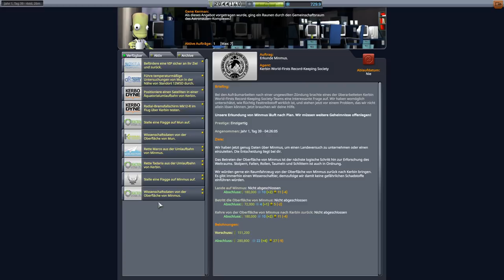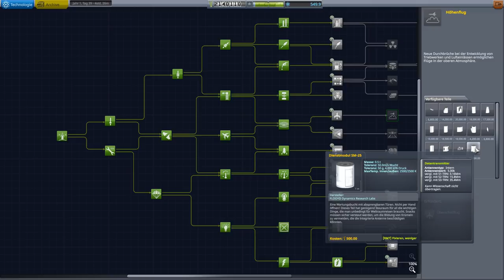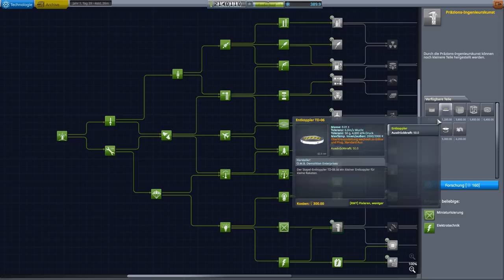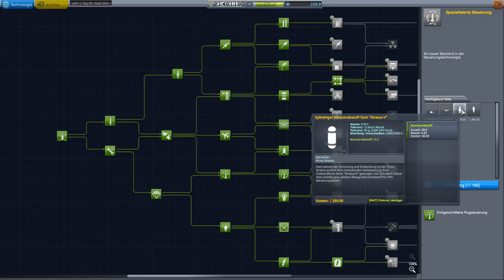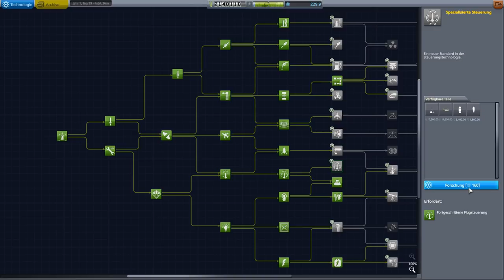Kerbal Space Program Tutorial - #13.1 Minmus Landung - Karrieremodus [KSP 1.7 deutsch]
Heute: Nach der Mün Landung wird die Minmus Landung sicherlich ein Klacks!